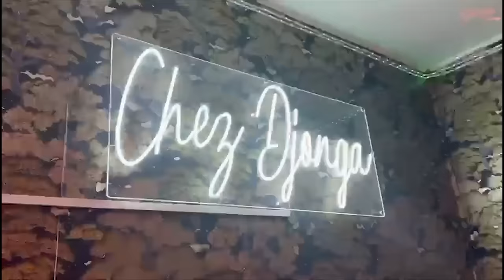Triste MAMAN TINA LESSIE ALELI Et DEMANDE PARDON A WALESA NA BA AUDIO Ya DENIS LESSIE REACTION DE L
Triste MAMAN TINA LESSIE ALELI Et DEMANDE PARDON A WALESA  NA BA AUDIO Ya DENIS LESSIE REACTION DE LITEYA KANDA